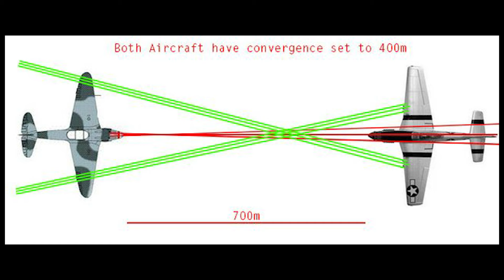วิธียิงปืนเครื่องบินยังไงให้แม่นที่มือใหม่ควรดู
ช่อง PukPik CH
ยินดีต้อนรับทุกคนครับ
ขอบคุณที่ติดตามและรับชม